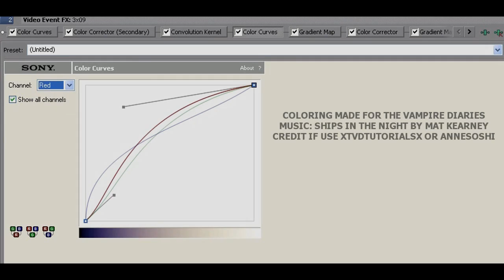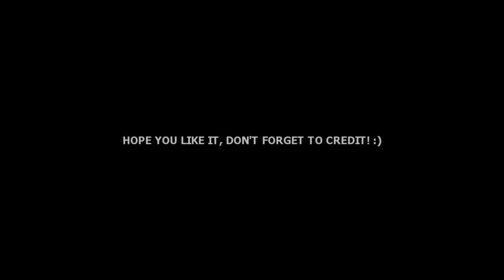Sony Vegas Tutorial || Coloring Type #26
HD is nicer :3

Hello everyone, it's Anne here & this time with an coloring tutorial.
I hope you guys like it and please do not forget to credit me or the
tutorial channel if using it :)